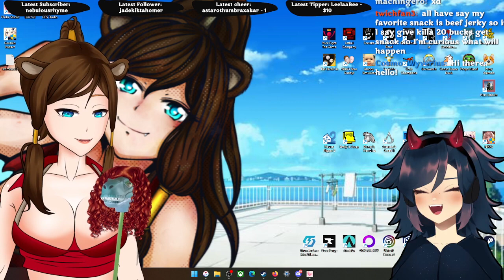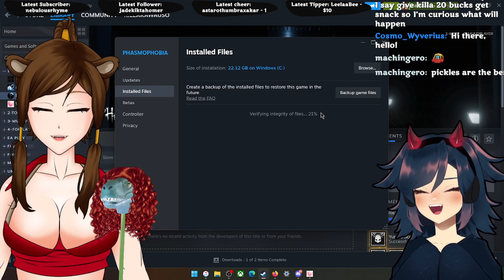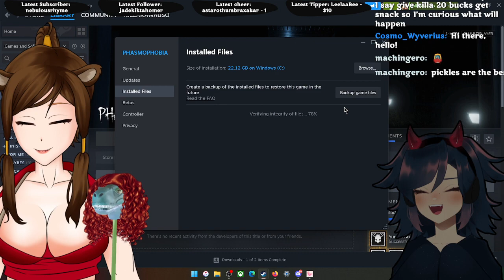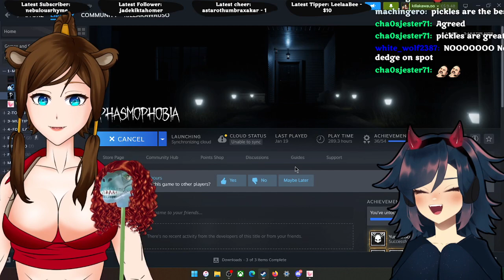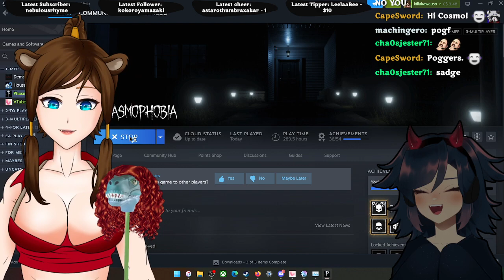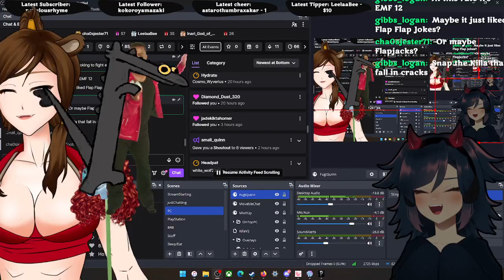Ghost huntin with my waifu 0w0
We play the Phasmo game and hunt da ghosts!